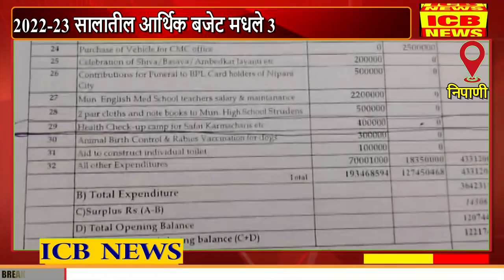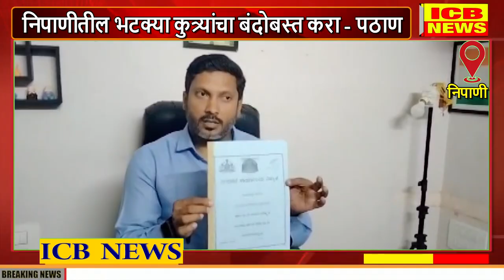निपाणीतील भटक्या कुत्र्यांचा बंदोबस्त करा - पठाण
निपाणीतील भटक्या कुत्र्यांचा बंदोबस्त करा - पठाण (ICB NEWS NIPANI)